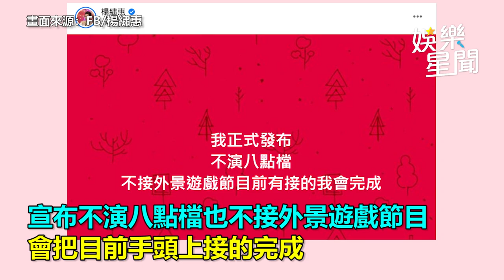才拒接8點檔跟外景！楊繡惠眼睛出血 親自宣布「1工作」引退｜娛樂星聞